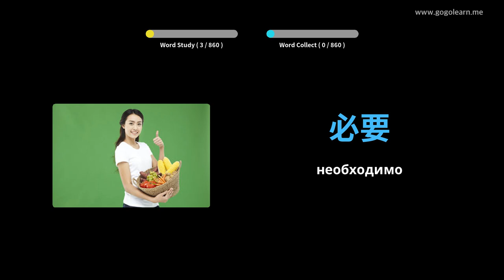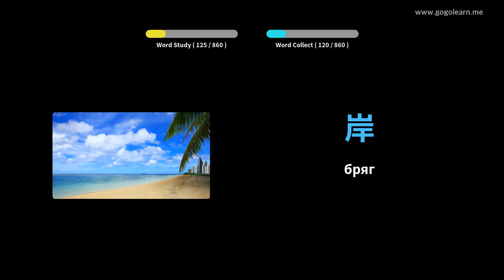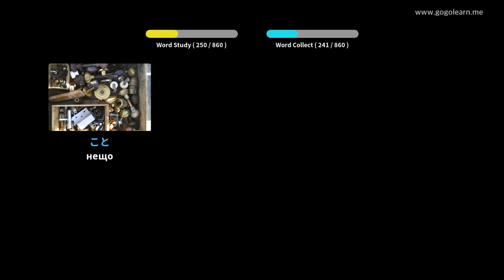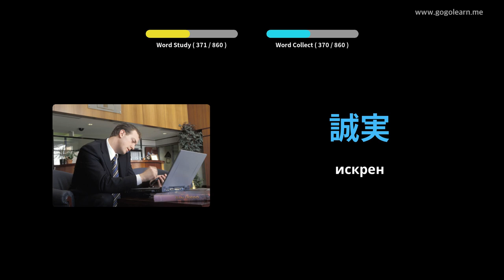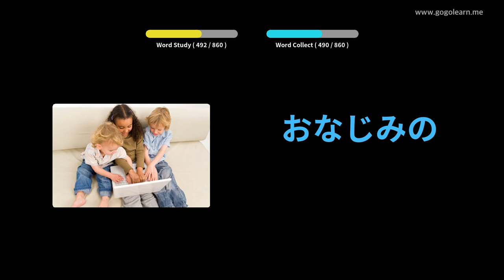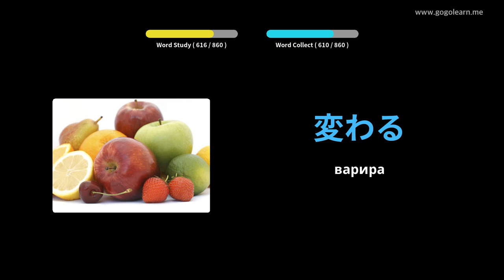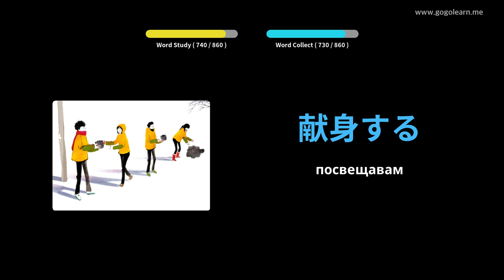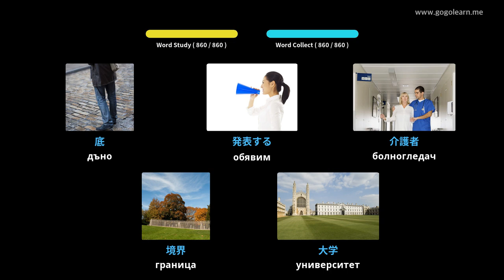Средно училище за японски речник | Golearn